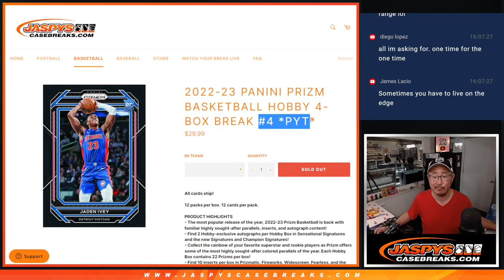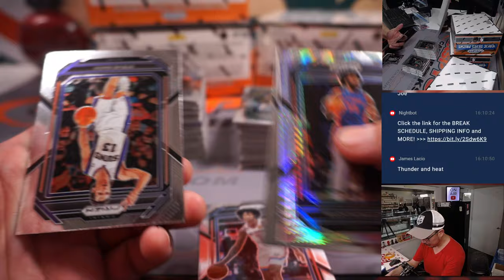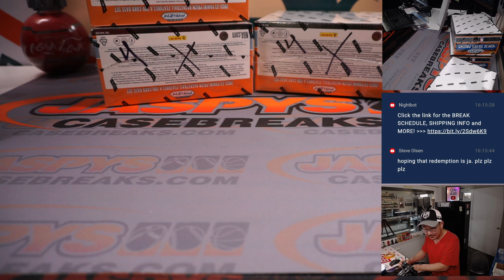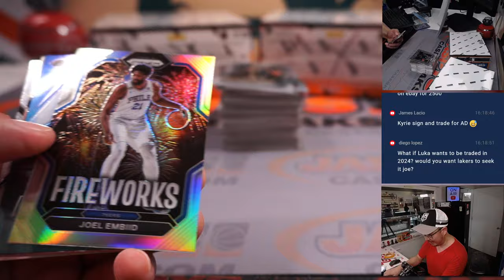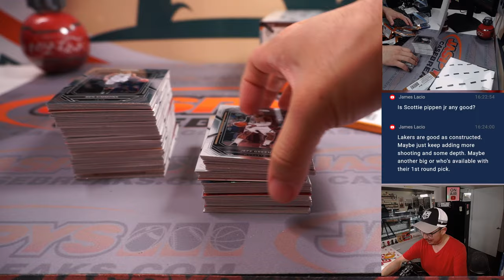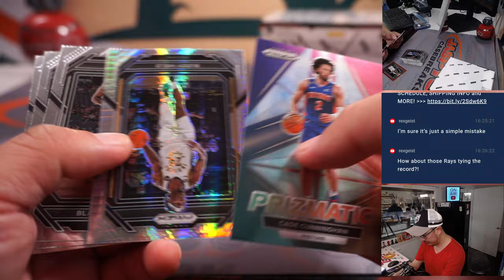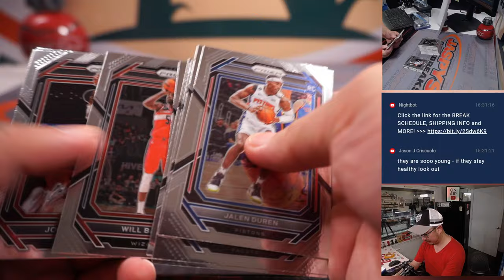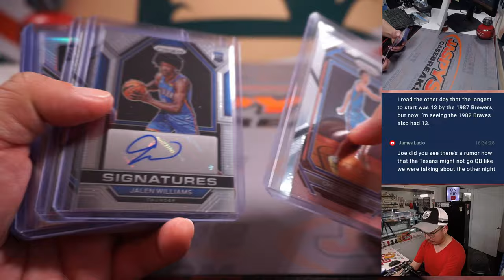Th, 04.13.23 -- 2022-23 PANINI PRIZM BASKETBALL HOBBY 4-BOX BREAK #4 *PYT*